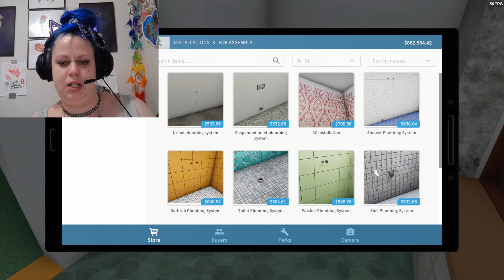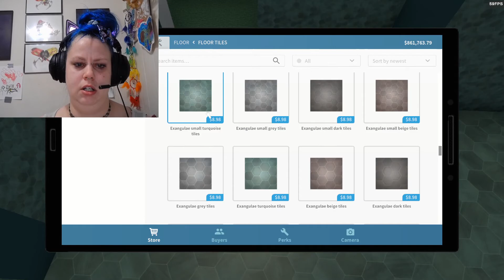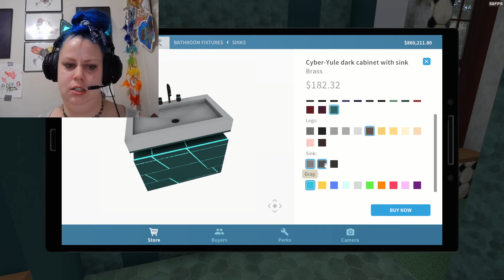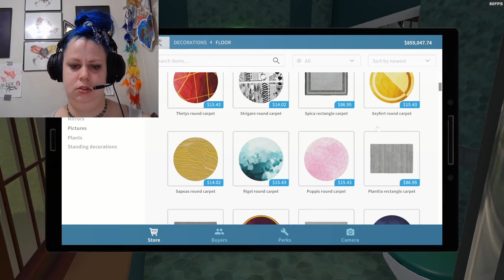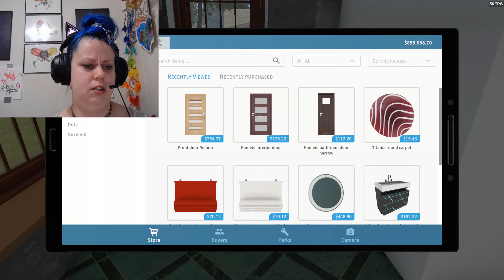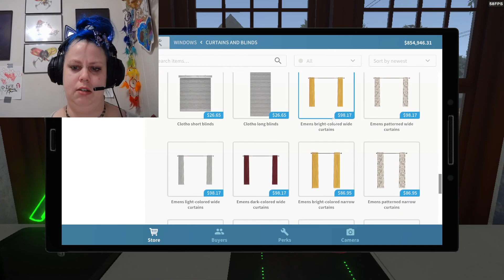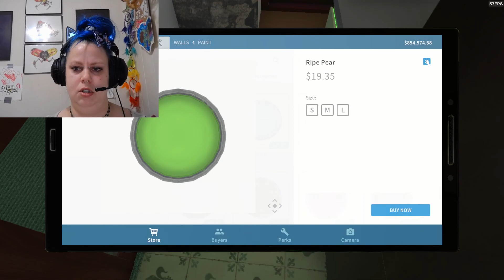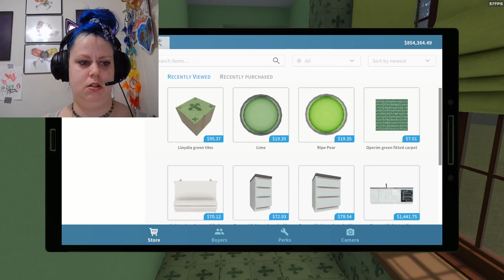house flipper - house #5 - green bathroom & kitchen part 2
ohh ohh ohh its so greeeen